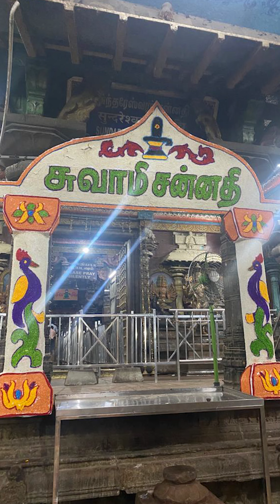மதுரை மீனாட்சி அம்மன் சித்திரை திருவிழா - Meenakshi Amman Chithirai Festival By Chef Shankar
A journey through the vibrant Meenakshi Amman festival in Madurai. Experiencing the rich culture and traditions of Meenakshi Amman. It explores the colors and flavors of Tamil Culture. Madurai Sri Meenakshi Amman Chithirai Festival 2023 Vlog here by Chef Shankar.

மதுரை மீனாட்சி அம்மன் சித்திரை திருவிழா - Madurai Meenakshi Amman Chithirai Festival 2023 Vlog By Chef Shankar